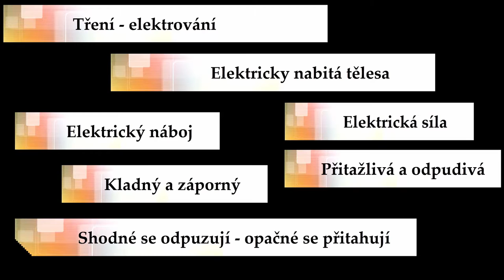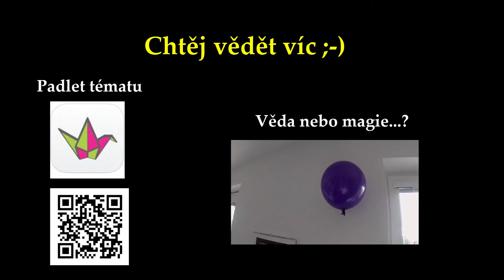Elektrická síla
Důkazy přitažlivé a odpudivé elektrické síly - jednoduché pokusy z výuky.